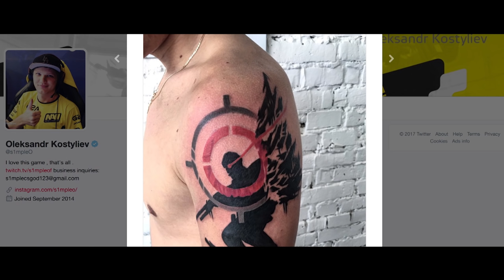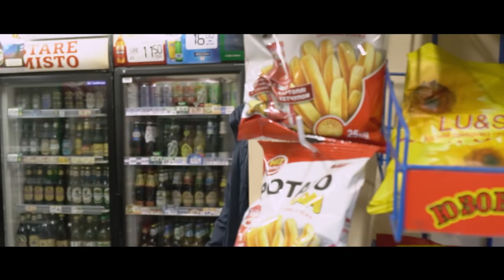ELEAGUE Major 2017 | Player Profile | s1mple - Natus Vincere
The best players are not made overnight. ELEAGUE and Valve partner up for an inside look at the story behind this Ukrainian prodigy.

Watch highlights, game recaps, and much more from ELEAGUE on the official ELEAGUE YouTube channel.